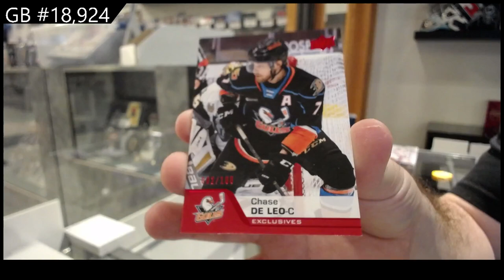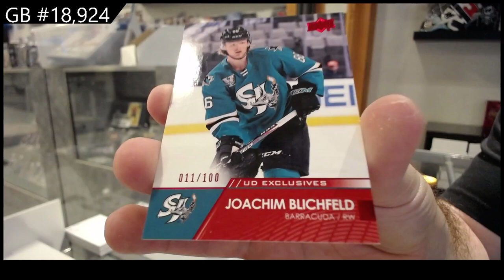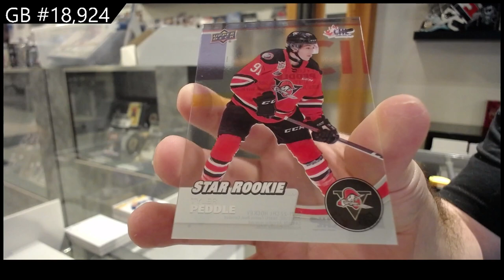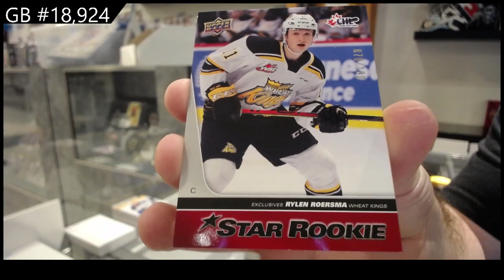21-22 UD CHL, 20-21 UD AHL & 21-22 UD AHL Hockey 3 Box Break - C&C GB #18,924